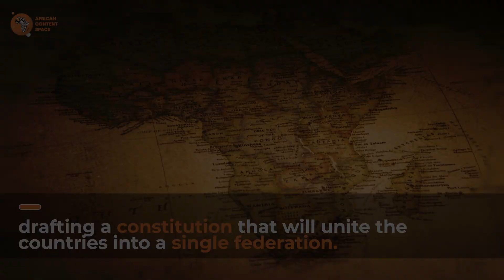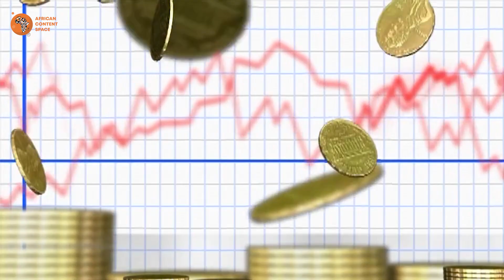EAF : The Largest and most powerful country in Africa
Have you heard about the proposed East Africa Federation?

A collection of 7 member states stretching from indian ocean to Atlantic Ocean.